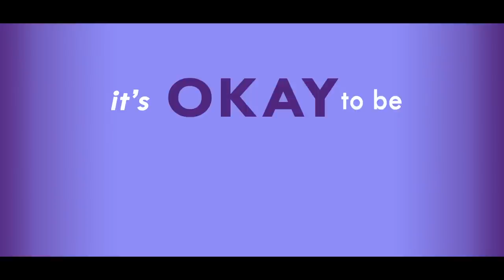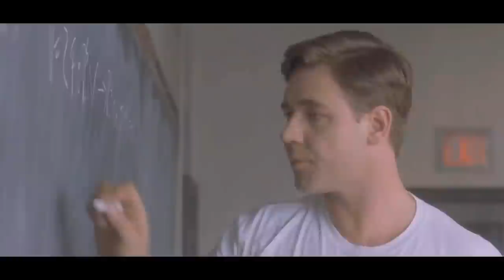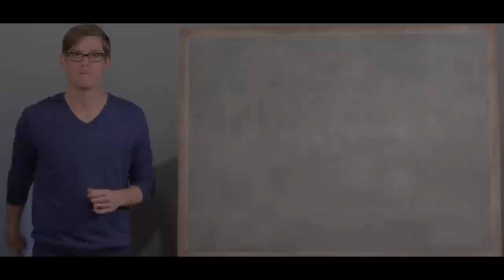Paying Attention in the Digital Age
↓ More info and sources below ↓

In a world of distractions, how do we pay attention?

It seems like every week someone tells us how the internet and the digital age are overloading our brains. Sure, sometimes it feels like we're being fed more information than we can handle, that we're paying attention to the wrong things. Are we giving our brain a fair shot?

I explore some science that show how paying attention can be a bad thing, and then some science about how paying attention can be a very helpful thing
Special cameos by Hank Green and Mike Rugnetta!

How is the internet changing our brains? (Harold Rheingold and more)